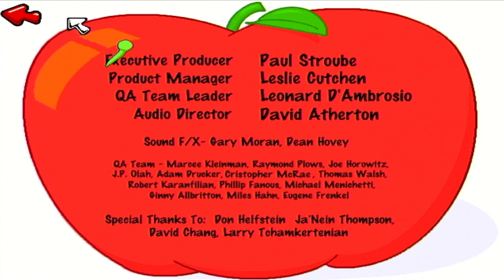Jumpstart 1st Grade (1995) 3rd Nature Cap! (Part 41)